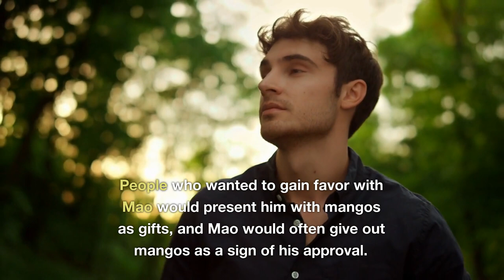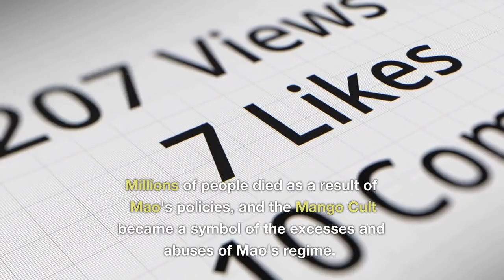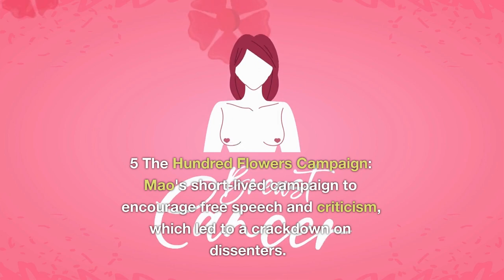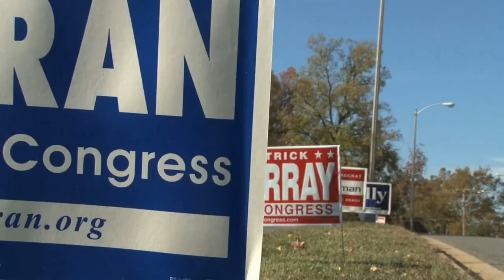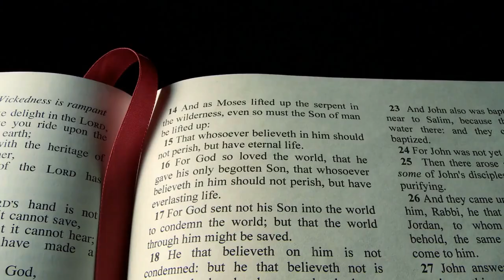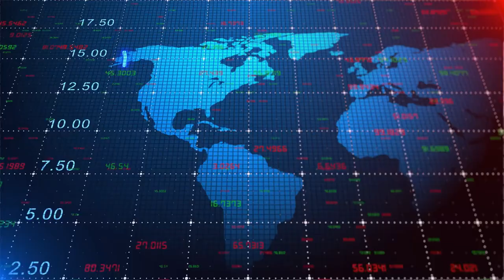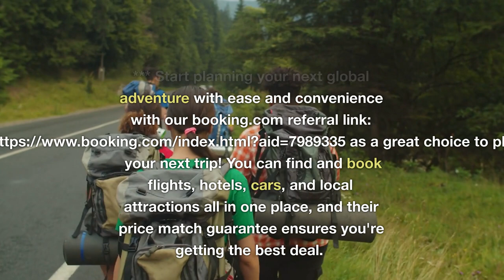Crash course on China’s Mao Zedong’s infamous Mango Cult and Political Symbolism@anhubmetaverse2457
The Mango Cult was a phenomenon that emerged in China during the 1960s, at the height of the Cultural Revolution under Mao Zedong's leadership. The cult revolved around Mao's love for mangos, which he enjoyed as a luxury fruit while the rest of the country was suffering from food shortages.

Mao's love for mangos was seen as a symbol of his power and authority. People who wanted to gain favor with Mao would present him with mangos as gifts, and Mao would often give out mangos as a sign of his approval. The Mango Cult became a way for people to express their loyalty to Mao and to gain political power and status.

However, the Mango Cult also had a darker side. Mao's obsession with mangos led to a cult of personality that encouraged blind devotion to Mao and his policies. People who were seen as disloyal to Mao or who criticized his policies were branded as enemies of the revolution and were persecuted, often leading to imprisonment or execution.

One famous story involves a man who stole a mango from a tree and presented it to Mao as a gift. Mao was so pleased with the gift that he forgave the man and even gave him a government position. This incident became emblematic of the power of the Mango Cult and the lengths that people would go to gain favor with Mao.

However, the Mango Cult also had devastating consequences for the Chinese people. Mao's policies, including the Great Leap Forward and the Cultural Revolution, led to widespread famine, economic collapse, and social upheaval. Millions of people died as a result of Mao's policies, and the Mango Cult became a symbol of the excesses and abuses of Mao's regime.

Here are twelve of Mao's mistakes that led to China's suffering and deaths:

1 The Great Leap Forward: Mao's disastrous campaign to transform China's economy through collectivization and forced industrialization, which led to widespread famine and starvation.
2 The Anti-Rightist Movement: Mao's campaign to suppress intellectuals and dissenters, which led to widespread persecution and imprisonment.
3 The Cultural Revolution: Mao's campaign to purge China of "revisionist" elements, which led to widespread violence and chaos.
4 The Four Pests Campaign: Mao's campaign to eradicate rats, flies, mosquitoes, and sparrows, which led to an ecological disaster and widespread famine.
5 The Hundred Flowers Campaign: Mao's short-lived campaign to encourage free speech and criticism, which led to a crackdown on dissenters.
6 The Great Proletarian Cultural Revolution: Mao's campaign to promote "revolutionary" culture, which led to the destruction of cultural artifacts and the suppression of traditional 7 Chinese culture.
7 The Red Guard Movement: Mao's campaign to mobilize young people in support of the Cultural Revolution, which led to violence and chaos.
8 The Three-Antis Campaign: Mao's campaign to purge corruption from the government and the Communist Party, which led to widespread persecution and imprisonment.
9 The Five-Antis Campaign: Mao's campaign to purge corruption from the business sector, which led to widespread persecution and imprisonment.
10 The Sino-Soviet Split: Mao's ideological rift with the Soviet Union, which led to China's isolation from the international community.
11 The One-Child Policy: Mao's policy to control China's population growth, which led to widespread human rights abuses and social dislocation.
12 The Tiananmen Square Massacre: Mao's legacy of repression and authoritarianism, which culminated in the violent suppression of pro-democracy protests in 1989.

In summary, the Mango Cult was a symbol of Mao's personality cult and the excesses of his regime. It reflected a society in which loyalty to the leader was valued above all else, leading to widespread abuses